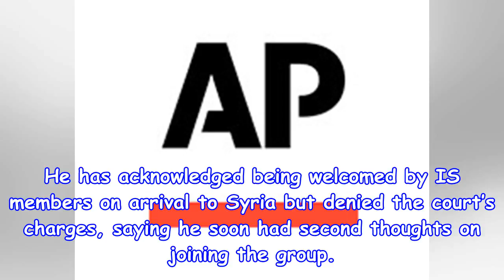Norway man sentenced to more than seven years to join